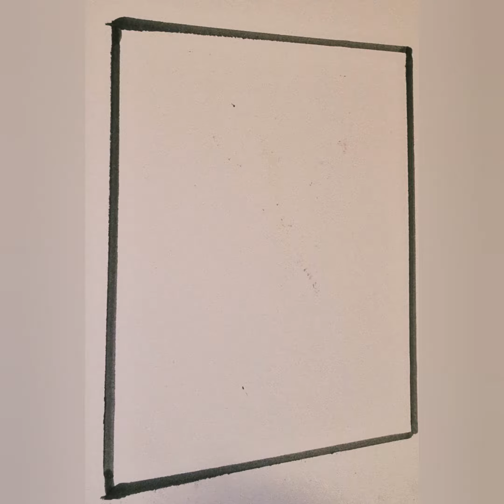youtube shortsvideo drawing